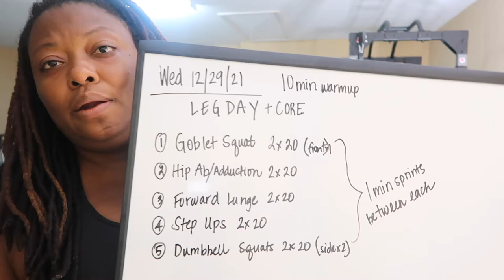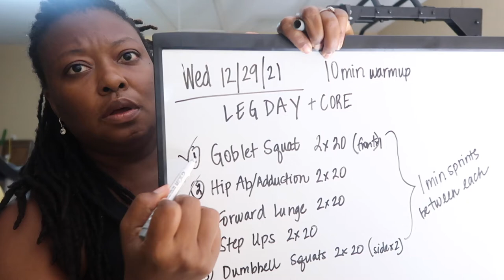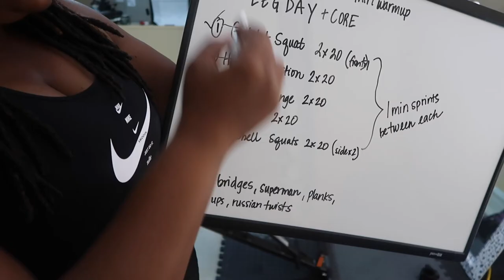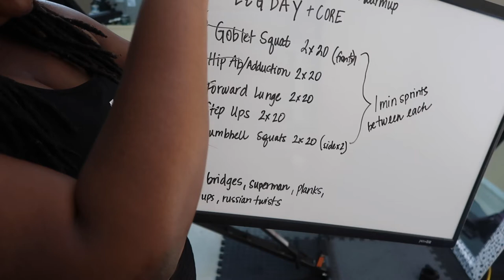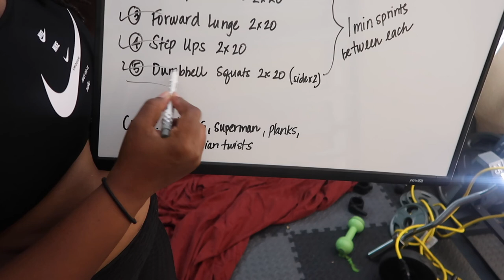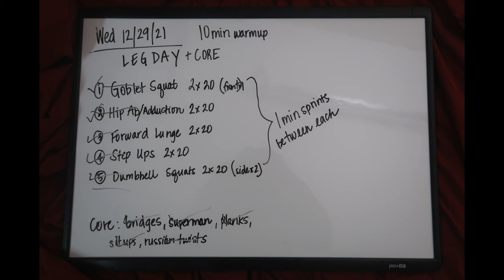Weigh In Wednesday Wk 30| HOW to DEAL with GRIEF |Toxic Positivity| 100lb Weight Loss Journey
Hi Everyone❤️!

Thanks for stopping by the channel. In today’s video, I am sharing some of the grief that I’ve been experiencing in the passing away of my Father In Law. The party few days have been really hard and painful.  I’ve continued to push through and remain as strong as possible, but I also felt a need to share that it’s ok to feel pain. Hurt. That it’s ok to grieve those that we love.

I also wanted to share a little regarding toxic positivity. I’m a very positive person, but even I acknowledge that the true human experience. I feel that this is important. We’re human beings. Not machines. We have true feeling and emotions that are worthy of acknowledgment.

Thank you so much for choosing to be a part of this community. I really appreciate you taking the time to watch my videos, encourage me along the way and allow me to be a part of your journey as well!

❤️-Felicia